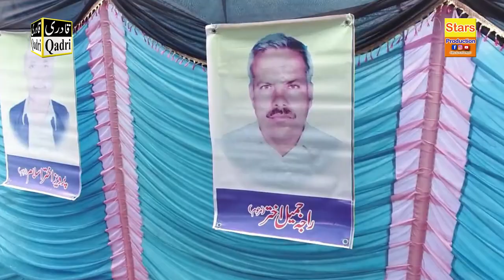Janat Ali Di Mein V Ali Da - Iftikhar Rizvi New Naqabat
Naqeeb e Pakistan : Alhaaj Iftikhar Ahmed Rizvi of ShahKot, Faisalabad, Pakistan. in Bhroot Tehsil Kharian District Gujrat.

Courtesy:- Stars Production Official & Noor Ki Barsaat Kharian
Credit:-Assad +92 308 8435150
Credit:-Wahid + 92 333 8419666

Stars Production Official is a  channel and a company we record live naats and speech and Islamic functions & we have rights of our own videos by the all Naat khawan's and others in collaboration with Sultani Sound & Noor ki Barsaat.